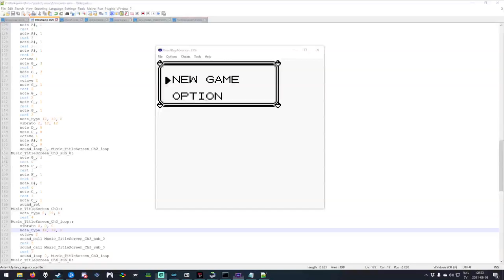Pokémon (GB) with custom music (proof of concept)